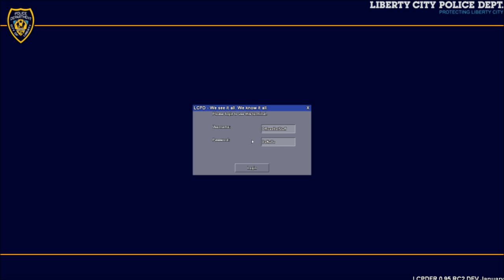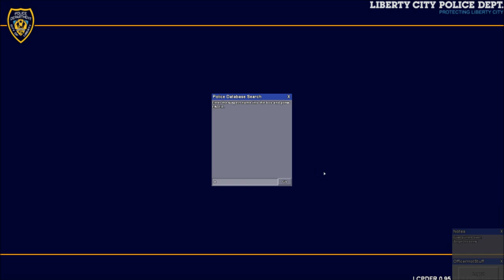GTA IV - LCPDFR (Norsk Commentary) EP02 - Voldtekt og Drug deal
Takk for at du så på! hadde vært awesome med en lik thx :D
Tusen takk for at alle dere er awesome!
GTA IV Norsk